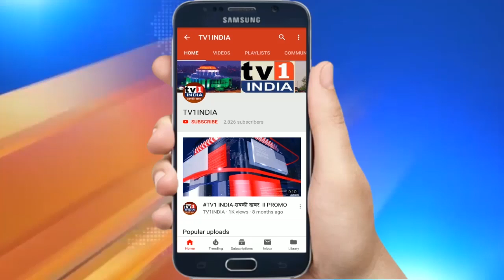रामचंद्र घरत के बर्थडे पर तुर्भे में जश्न | हजारों नागरिकों ने भाजपा जिलाध्यक्ष को दी बधाई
रामचंद्र घरत के बर्थडे पर तुर्भे में जश्न | हजारों नागरिकों ने भाजपा जिलाध्यक्ष को दी बधाई.तुर्भे के नगरसेवक और नवी मुंबई के भाजपा जिलाध्यक्ष के जन्मदिन पर तुर्भे में जमकर जश्न मनाया गया. इस अवसर पर  भाजपा नेता, पदाधिकारी और कार्यकर्ताओं ने जिलाध्यक्ष रामचंद्र घरत को पुष्पगुच्छ देकर शुभकामनाएं दी.अपने जन्मदिन पर लाखों शुभकामनाएं पाने से आनंदित रामचंद्र घरत  ने सभी चाहने वालों के प्रति आभार जताया और नवी मुंबई के सर्वांगीण विकास का संकल्प दोहराया.